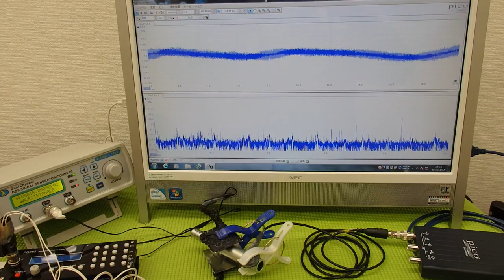対象物の振動モードに合わせた、超音波制御技術 ultrasonic-labo